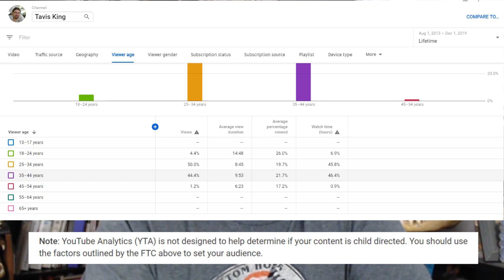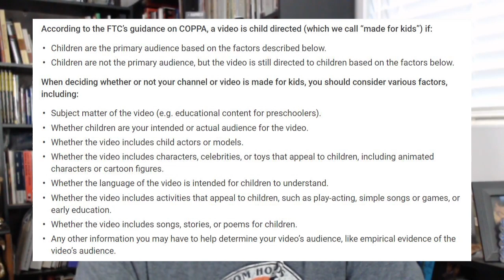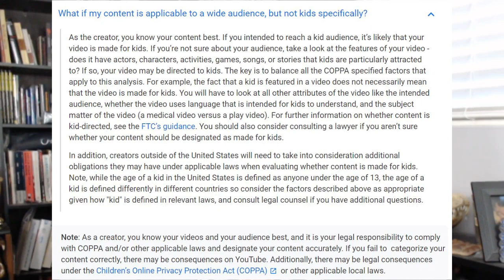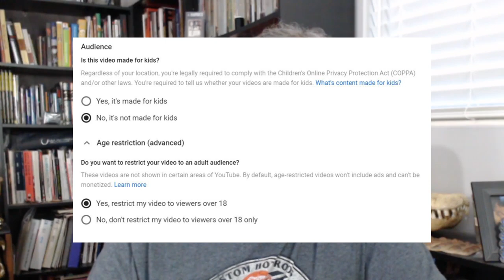COPPA and MTG Content Creators on YouTube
What is COPPA?
How will COPPA affect your favorite YouTube channels?